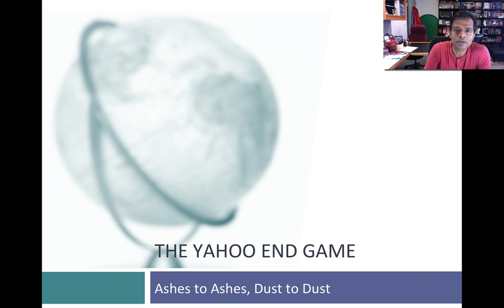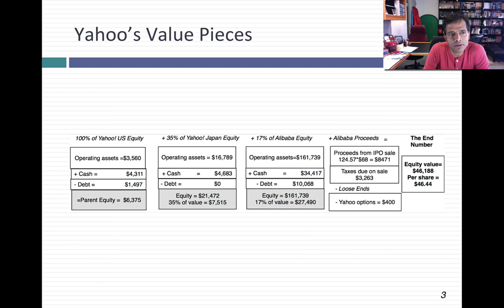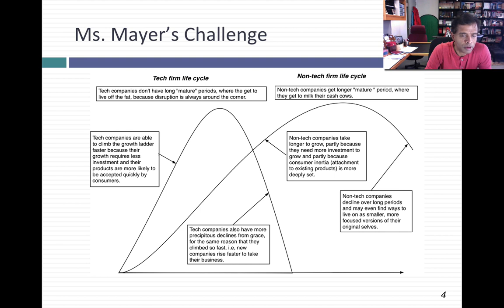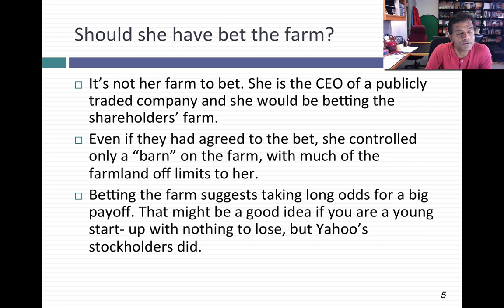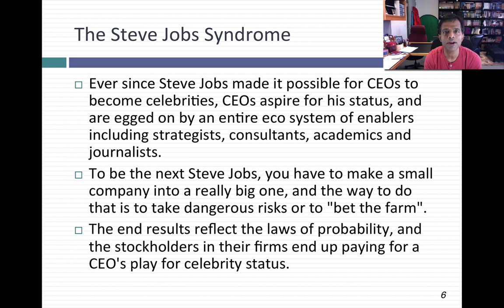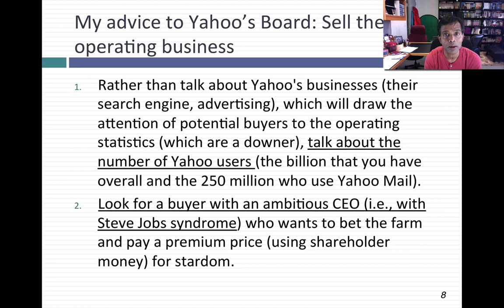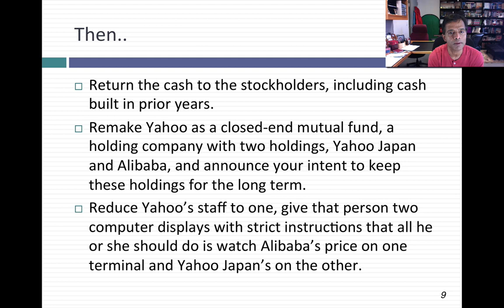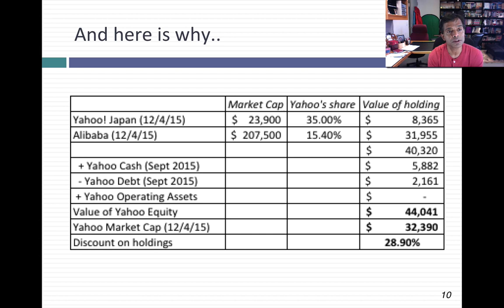Yahoo: The End Game?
In the webcast, I look at Yahoo, ahead of a decision by the board on whether the company should sell its operating assets, leaving it as a holding company with two big holdings, one in Alibaba and one in Yahoo Japan.